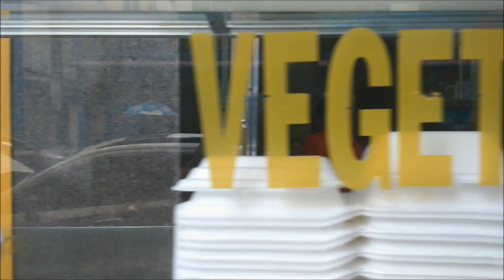1 minute, 1 resto #4 - Com Chay Au Lac - Nha Trang, Vietnam (vegan & gluten free)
1 minute, 1 resto #4
Tenu par un groupe de femmes qui préparent tout elle-même, la nourriture y est fraîche, 100% végétale avec plusieurs options sans gluten. Les substituts de viande proposés sont principalement à base de soja et sont agréablement assaisonnés.
Pas d'anglais parlé ni de "social media", pour en savoir plus il va falloir vous y rendre!

Livres, articles, recettes, vidéos et voyages autours du monde!